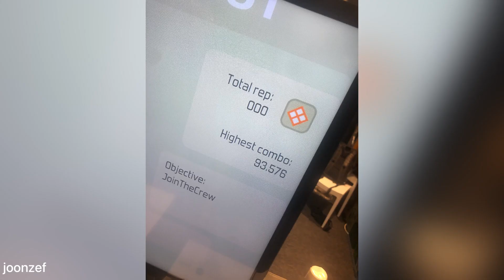Bomb Rush Cyberfunk @ Game Force NL | Team Reptile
Team Reptile showcased the first public demo of their upcoming 2023 multiplatform title, Bomb Rush Cyberfunk, at Game Force Netherlands this weekend. This is a showcase of videos and photographs I found from the event.

Bomb Rush Cyberfunk by Team Reptile